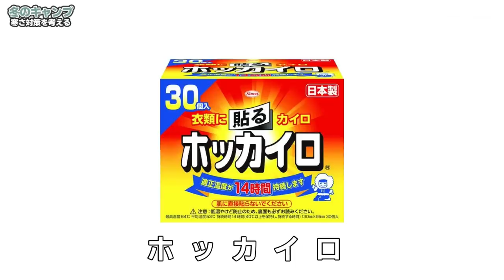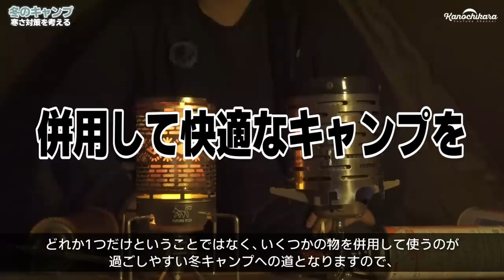【2022年】冬キャンプの暖房と寒さ対策はコレ！【初心者向け講座】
こんにちは！今回は今年初めて冬キャンプをする、という方に向けて「冬キャンプでの寒さ対策と暖房」を動画にしてみました。

どれか1つだけでOKということはなく、自分に合った物を併用して使うのが良いと思います。
どんどん寒くなってくるので、しっかり寒さ対策や、道具を使う上での注意事項を守った上で冬キャンプを楽しみましょう！